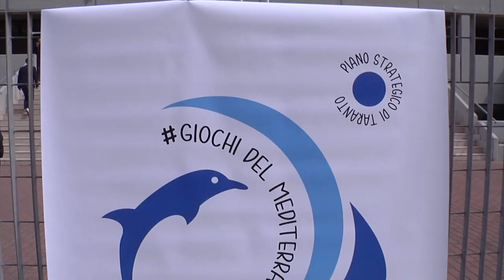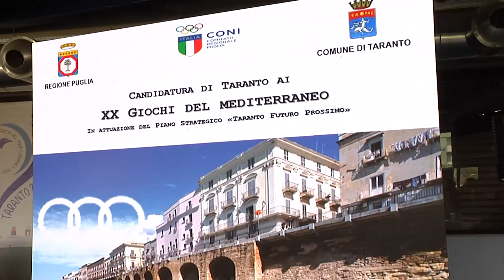Taranto si candida ai XX Giochi del Mediterraneo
Costituito il comitato promotore nell'ambito del piano strategico promosso dalla Regione Puglia